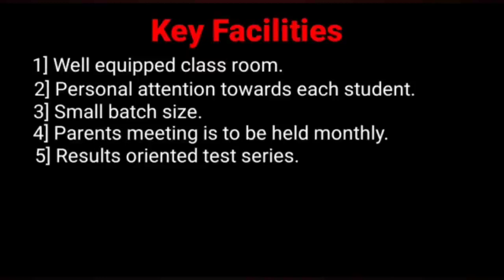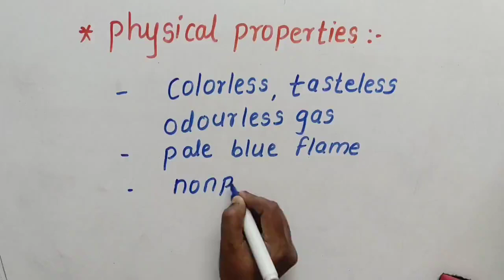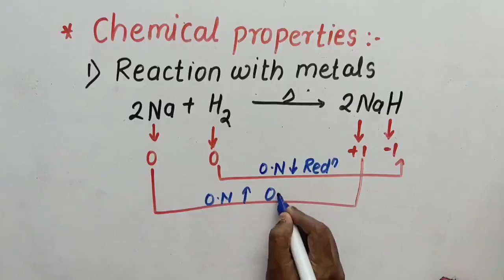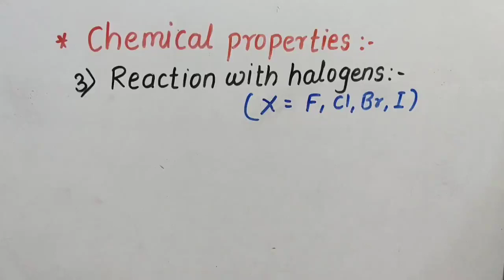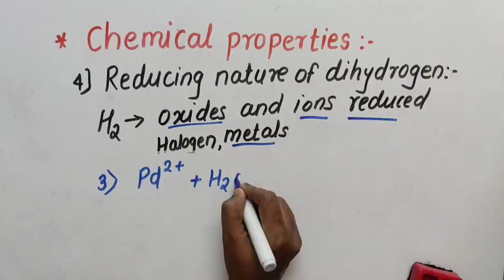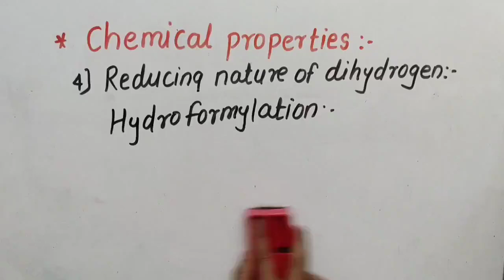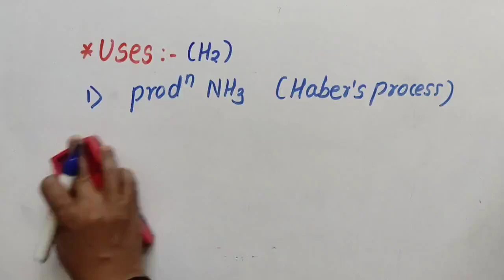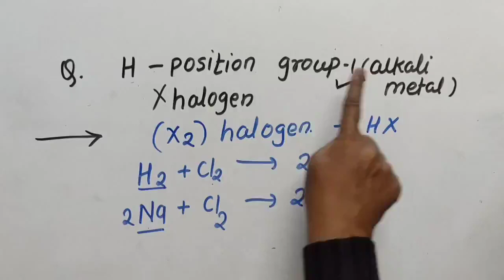11th | Chem | L-2 | Ch8) Elements of Group-1 & 2 | Hydrogen Part-2 (Physical & Chemical Properties)